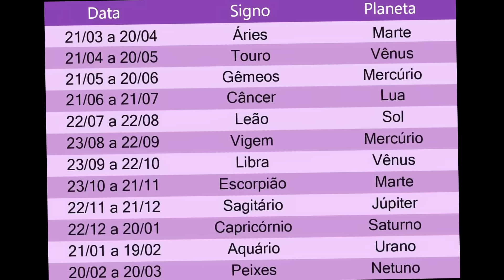EU PRENDI TODOS OS MOBS MAIS RAROS DO MINECRAFT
AGORA COM NOVO PARTICIPANTE, a Creative Squad é o nome do nosso grupo de Youtubers e essa é a nossa NOVA SÉRIE jogando no Minecraft 1.19 com uma proposta bem diferente: cada participante tem uma bandeira, se alguém roubar a sua bandeira, você se torna mais fraco, não podendo vestir ela, então todos devem proteger suas bandeiras! Nós unimos os mapas da Creative Squad 1 e 2 pra criar o mapa da terceira temporada! Teremos que fazer alianças pra descobrir em quem podemos confiar, e quem é imprevisível!